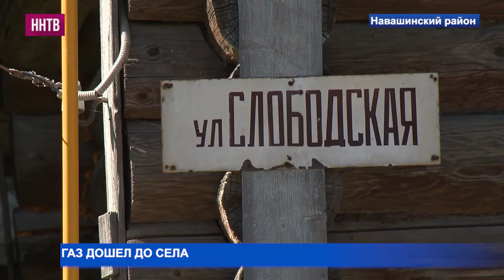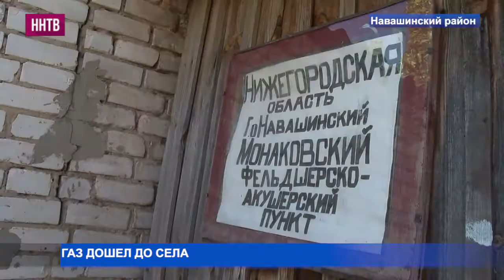Большой праздник в деревне Монаково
Глава региона Глеб Никитин лично зажёг здесь газовый факел. Надо ли объяснять, как много значит это благо цивилизации. Как подчеркнул Глеб Никитин, газификация сёл и деревень в безусловном приоритете областного правительства. Наш корреспондент Сергей Щеплягин не только стал свидетелем торжеств, но и напросился в гости на кухню к старейшей жительнице деревни Евгении Александровне.